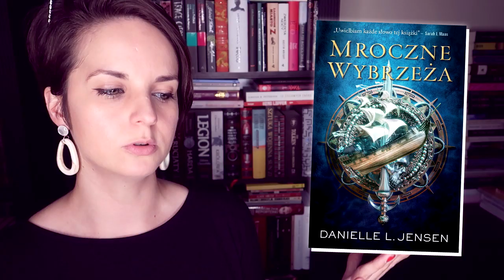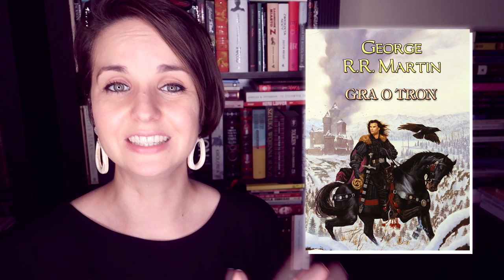"Mroczne Wybrzeża" Danielle L. Jensen | KONKURS | KOD RABATOWY -40% dla Was!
➡️ KOD RABATOWY -40%: WIELKIMROCZNYBUK40
do wykorzystania na stronie Wydawnictwa Galeria Książki.  Kod działa od 16 sierpnia 2019 i obniża cenę o 40% od ceny okładkowej. Kod ważny do końca sierpnia 2019!

📜 REGULAMIN KONKURSU:
- Organizator: Olga Kowalska i Wydawnictwo Galeria Książki.
- Konkurs trwa: Od 17 sierpnia 2019 do 10 września 2019 do godz. 23:59.

❗ Wszystkie recenzje i teksty publikowane na stronie WielkiBuk.com, jak również filmiki publikowane na niniejszym kanale YouTube, są moim tworem i zastrzeżoną własnością. Chcesz użyć lub wykorzystać w dowolny sposób - zapytaj. Film powstał we współpracy z Wydawnictwem Galeria Książki.